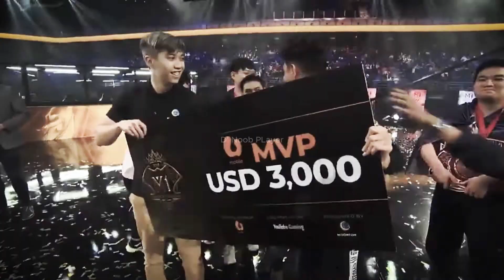Mobile Legends M-Series 5th Anniversary Trailer